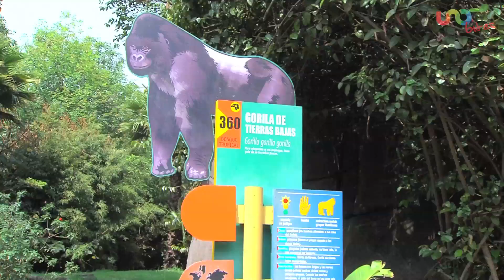El mundo del Gorila